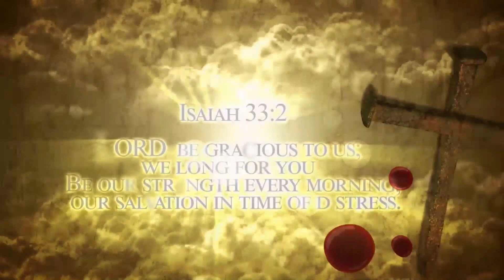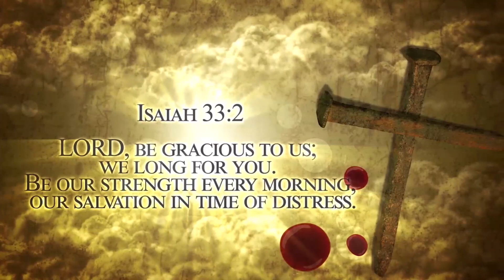MORNING DEVOTION: "Faithful God" With Pastor Sam Boyi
Faithful God